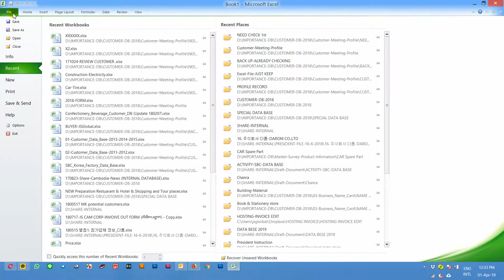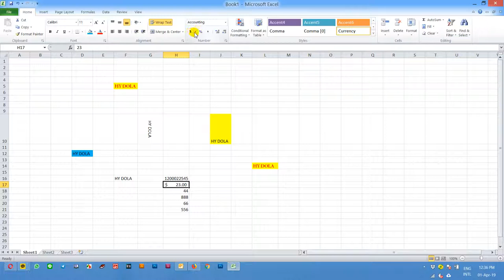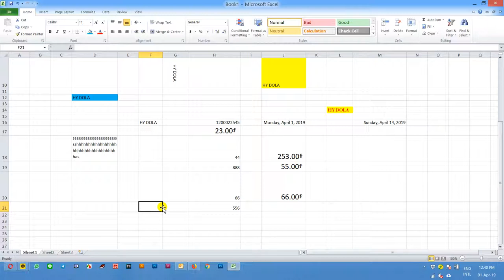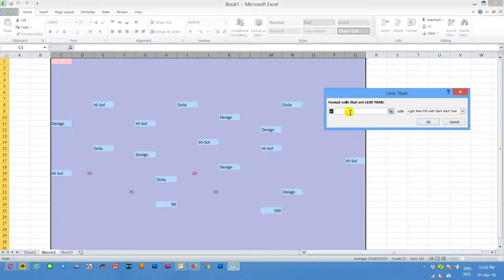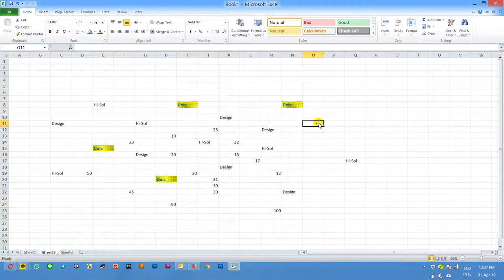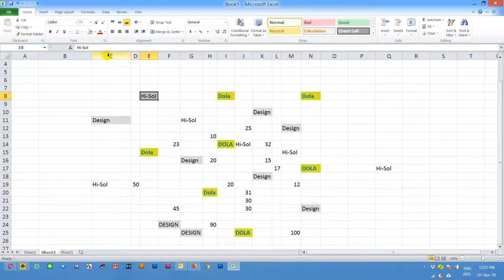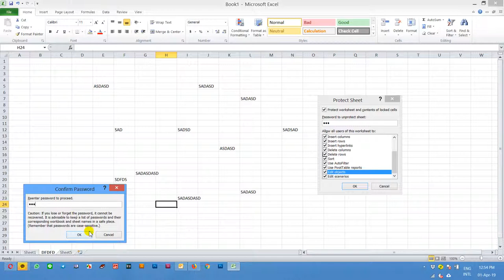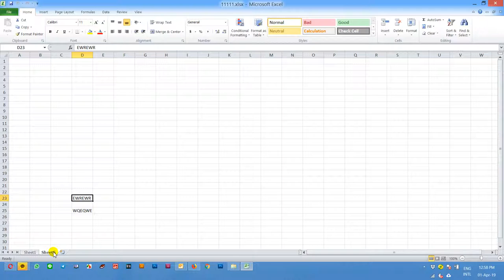Microsoft Excel Lesson 1 Study about Home Menu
This is the first lesson of excel program with easy way how to study and how to make color format and number color format.